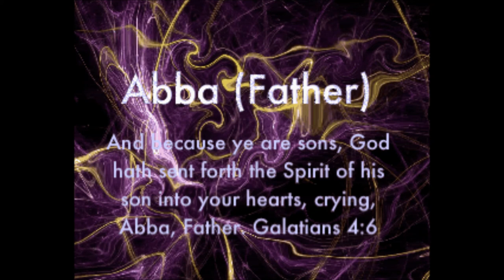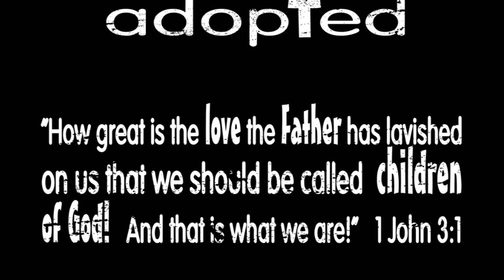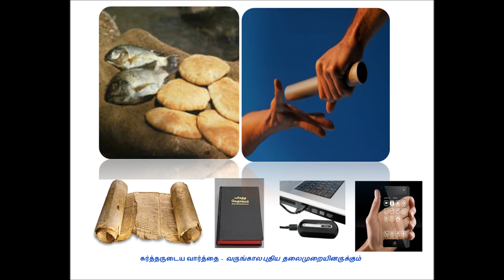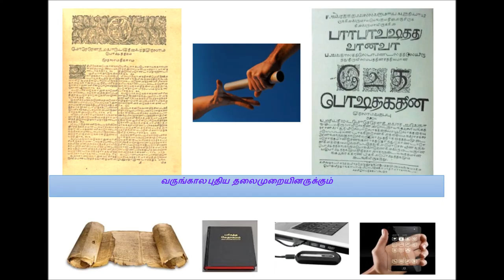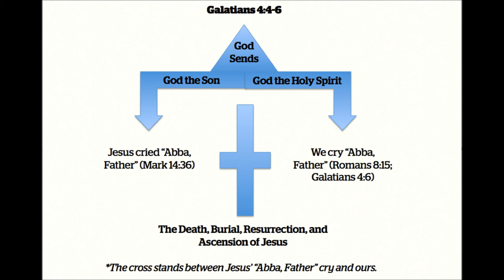Tamil Christian Message - Jacob Wrestles with God Part II - Whole Bible Series by Dr.R. Jayakumar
Tamil Christian Message -  Jacob Wrestles with God -  Whole Bible Series by Dr.R. Jayakumar
Tele Bible study - Jacob was persistent. God encourages persistence in all areas of our lives, including the spiritual. Where in your spiritual life do you need persistence? Strong character develops as you struggle through tough conditions.
Commentary is available in
Acknowledgements:
Title song is adopted from Samuel Mugunthan's YouTube Channel
May God bless
For